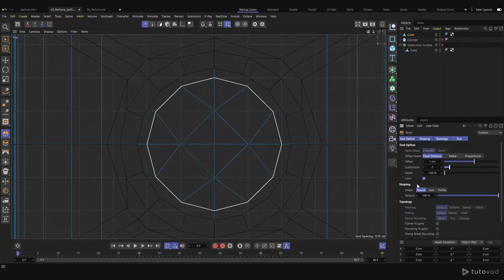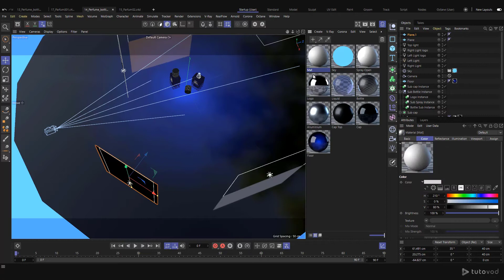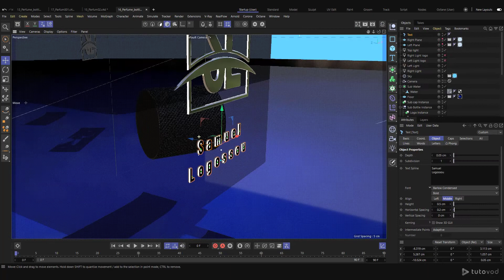Product Design - Modeling and Rendering a Perfume Bottle in Cinema 4D on Tutovod | Teaser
In this training, Samuel Logossou once again reveals his technique for creating realistic products in Cinema 4D. You'll learn how to model a perfume bottle, then move on to lighting and realistic rendering of the final scene.

You will start by looking for ideas in a search engine like google, then thanks to reference images that you have gathered, you will be able to model a perfume bottle step by step with Samuel Logossou in Cinema 4D by Maxon.

Once the bottle modeling is complete, it will show you how to model the lid in such intricate detail using basic tools like symmetry, cloner, and modifiers. To complete the modeling stage, Samuel Logossou, will also show you how to transform an image logo into a 3d object which would later be placed on the bottle and on the lid, thus increasing the realism of our product.

The next step is to prepare the scene for lighting and rendering. Thanks to techniques used in photography, you will learn how to set up studio lighting and then you will also learn how to create simple and realistic materials for the final rendering.

In this training, Samuel Logossou shows you that with the basic tools and the physical rendering engine of Cinema 4D, you could obtain realistic images worthy of a pro.

Want to learn modeling, lighting, and rendering a perfume bottle in Cinema 4d, then this course is for you.